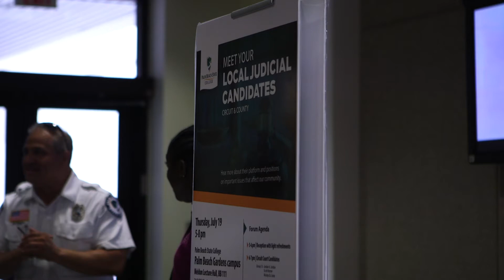Meet Your Judicial Local Candidate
On July 19, 2018 Palm Beach State College hosted a forum featuring the 17 local Circuit Court and County Court judicial candidates. Students, faculty, staff and members of the community attended to learn about their platform and positions on issues affecting our community.